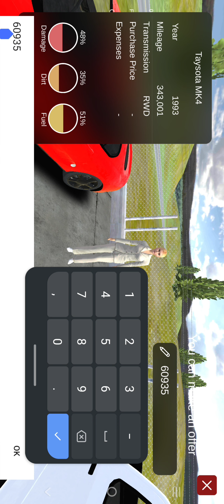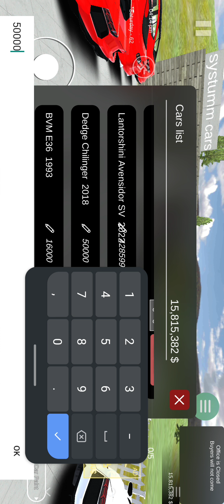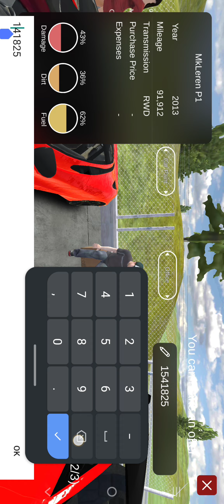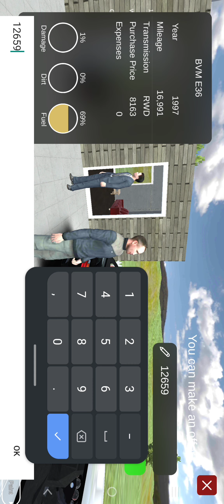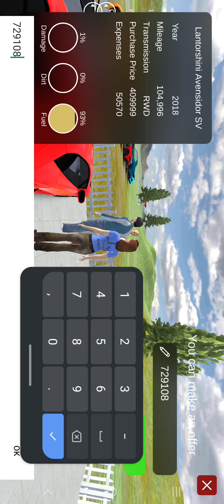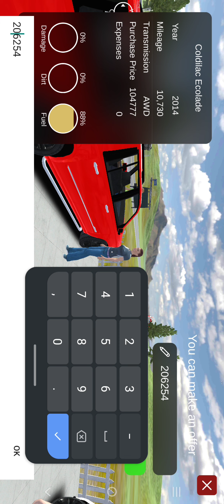Buying Supercar Car For Showroom || Car for sale